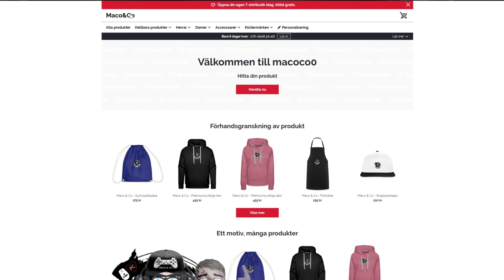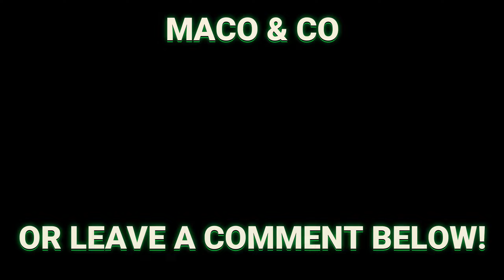OIL RIG ? Vars då!?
Server: The New Hope